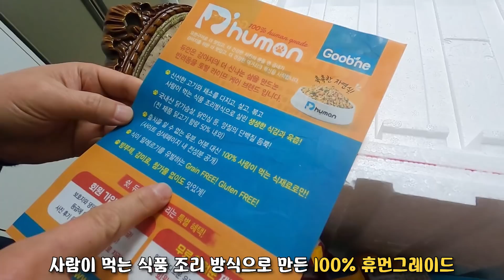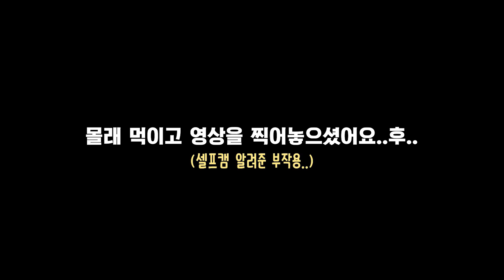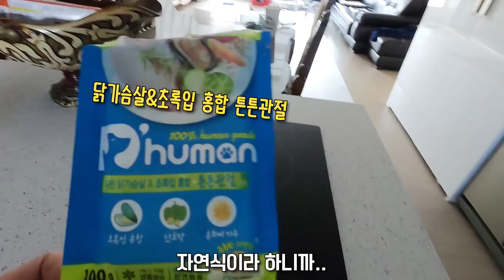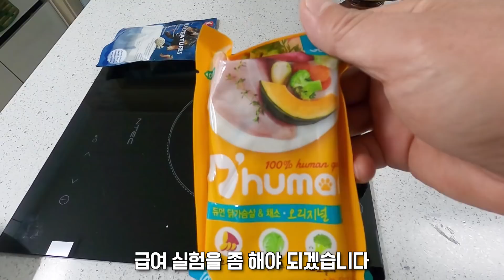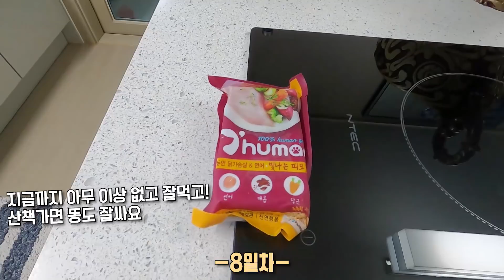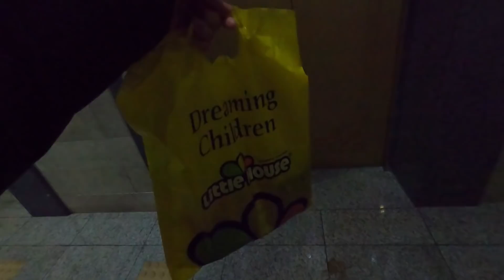나는 굶어도 개는 먹인다 Feat.프로개아빠 (3주간 강아지간식 듀먼 급여 실험기)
이번 영상은 '듀먼'의 제작 지원을 받았습니다.

안녕하세요~~
오늘은 거누파파의 셀프캠 + 건우의 먹방 + 깜찍한 친구집 강아지의 깜짝 출연까지!
거누파파 셀프캠 이제 정말 자연스럽게 잘찍죠?

[BGM]
'갑자기 멍때리기', '소개팅 가는길', '딩동당딩동', '고냥이'